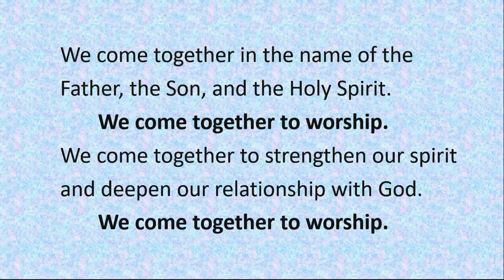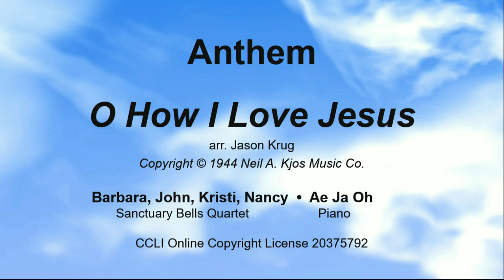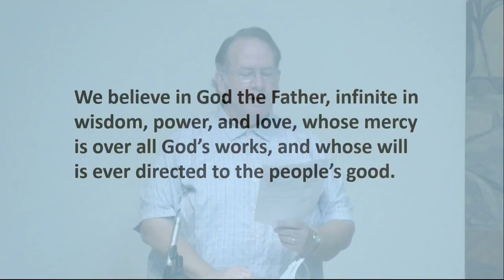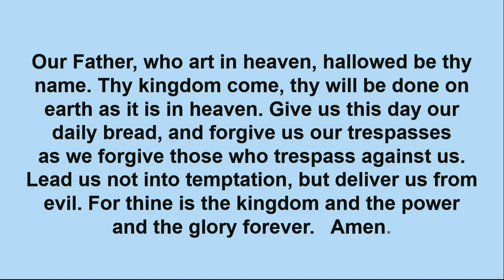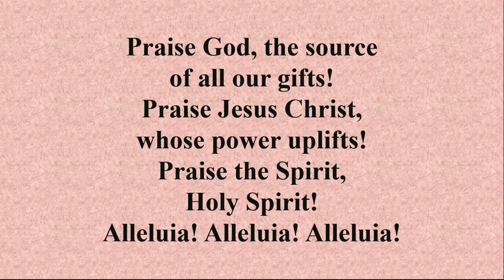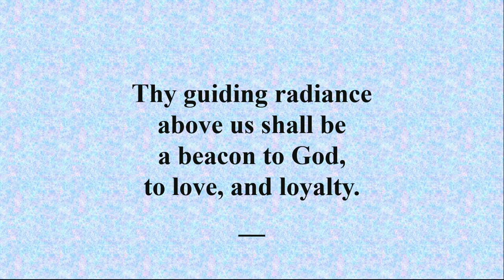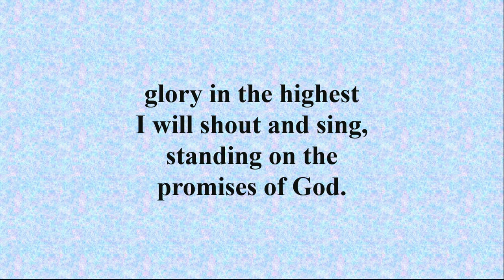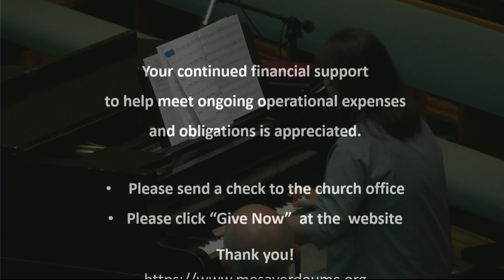2021 08 22 13th Sunday after Pentecost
Welcome to Mesa Verde United Methodist Church in Costa Mesa, California  USA